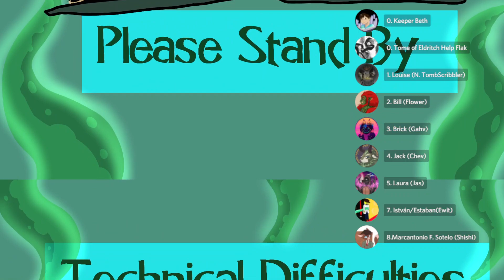The Mastema Murders Session 6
Warning: at 1:26:00-1:27:00 (ish) mark, there's is a very loud shriek so be careful!

This session was a wild ride...but at least the injuries were not as bad as they could be???

CONTENT WARNING:
This adventure covers heavy topics such as suicide and bipolar behaviors, body horror, death, and intense situations that may not be suitable for viewers. There's also sexual innuendos and swearing, but we will try to keep it to the lighter side of the M rating.

Players:
Laura- Jas
Louise- Tomb
Jack- Chev
Bill- Flower
Martin- Gahv
Marcantonio- Shishi
William- Bronze
Istavan/Estaban- Ewit
Keeper- Me